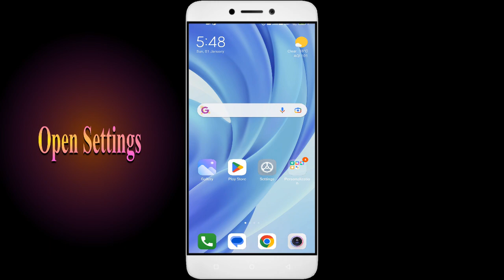How To Fix Unfortunately, Bired Sort Color App has stopped | Keeps Crashing Problem in Android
How To Fix Unfortunately, Bired Sort Color App has stopped | Keeps Crashing Problem in Android | Not Open

In this video, I'm going to show you how to fix Bired Sort Color apps not working. If you're having trouble with your Bired Sort Color app, then this video is for you!

Bired Sort Color is a sport that's growing in Bired Sort Color all over the world, and with that comes the need for Bired Sort Color apps. Whether you're in a Bired Sort Color or just interested in the sport, this video will show you how to fix your Bired Sort Color apps so you can play!

Fix Bired Sort Color not open problem,
How to fix Bired Sort Color all problems solve,
How to fix Bired Sort Color not working problem in android phone,
How to fix Bired Sort Color app not open problem in android phone,
Fix Bired Sort Color not working in android,
Bired Sort Color all problems solve,
Bired Sort Color not responding,
How to fix Bired Sort Color keeps stopping error in android mobile,
Bired Sort Color app not working problem,
Fix Bired Sort Color not loading,
Fix Bired Sort Color login error,
Bired Sort Color Black Screen Error,
Fix Bired Sort Color not open problem android mobile,
Fix Bired Sort Color not working problem,
Black Screen Sleep,
Bired Sort Color black screen error fix
Bired Sort Color Error Black Screen
How to fix Bired Sort Color random crashing
How to Fix Bired Sort Color App Black Screen Error Problem Solve in Android & Ios
How to Fix Bired Sort Color App Loading Problem in Android
How to Fix Bired Sort Color App Loading Problem in IOS
How to Fix Something Went Wrong and the Service Failed to Start Error in Bired Sort Color App.
How To Fix Unfortunately Bired Sort Color App Has Stopped Error Problem in Android Phone.
How to Fix Solve Bired Sort Color App Not Working | Not Opening | Not Open | Loading Solve Problem in Android & Ios
Bired Sort Color not working,
why Bired Sort Color is not working in my phone,
Bired Sort Color match not starting,
Bired Sort Color not starting,
Bired Sort Color failed to load server list,

1. How to Create Auto Filter Search in Excel

2. Combine multiple columns into one cell with header information in Excel

3. How to merge data from two different columns in Excel

4  How to create user defined or dynamic filter in excel

5. Searchable Drop Down List in Excel without using VBA

6. How to Create Scroll Bar in Excel

7.How To Create Visitor Gate Pass Entry Register in Excel

8.how to create user defined or dynamic filter in excel.

9. How to use Flash Fill in Excel

10.  How to Convert data table into Picture format in Excel

11. How to highlight cell data without using any function in excel